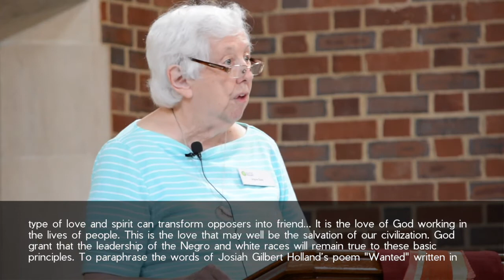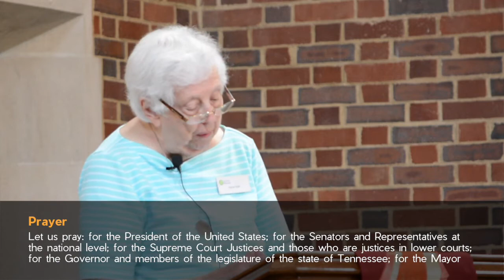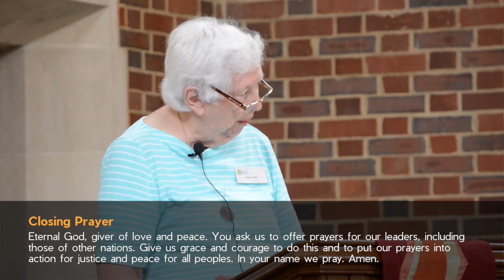Tuesdays in the Chapel – Prayers for the World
Tuesdays in the Chapel is weekly 35-minute worship service held each Tuesday at 12:30 pm in Wightman Chapel that includes preaching, scripture, prayer, music and features guest preachers from a variety of backgrounds and faiths.

Featured musician: Steve Lindsey

Scarritt Bennett Center is a nonprofit conference, retreat, and education center in Nashville, TN. Our mission is to create space where individuals and groups engage each other to achieve more just world.